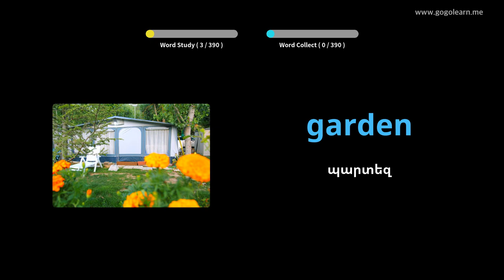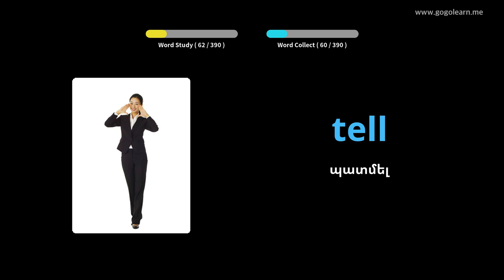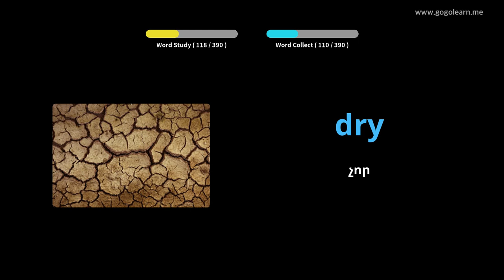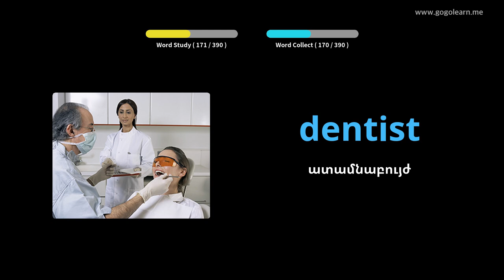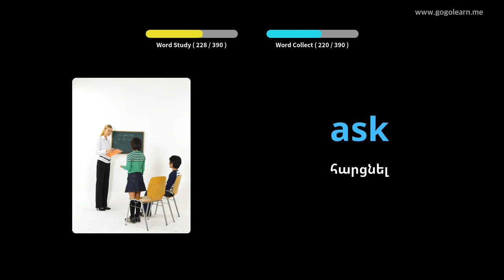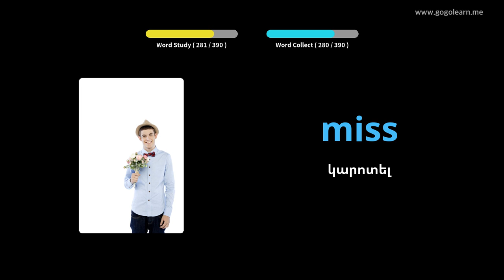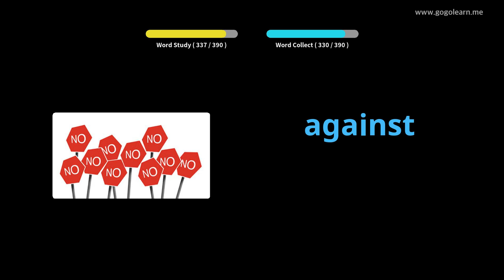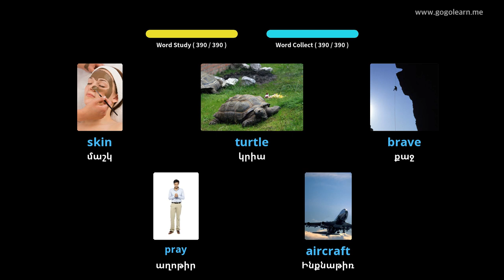Սովորեք Անգլերեն նկարներով | Անգլերեն բառապաշար Հիմնական երեխաներ | Golearn